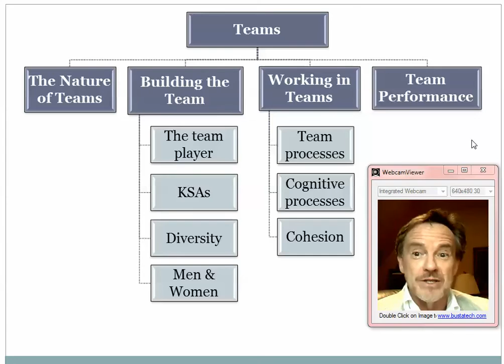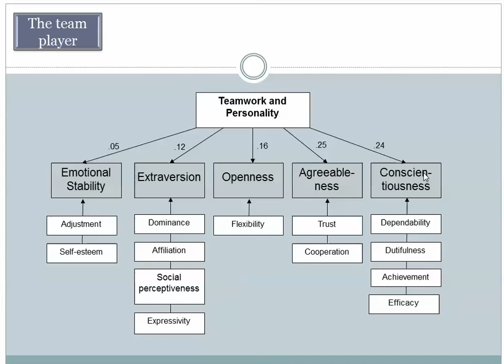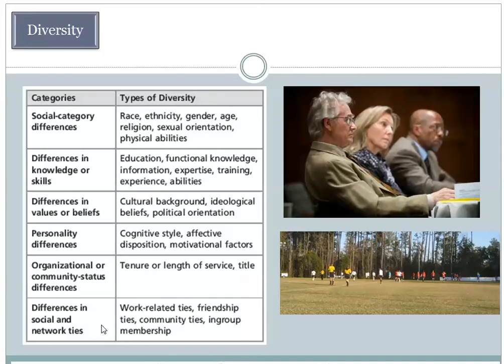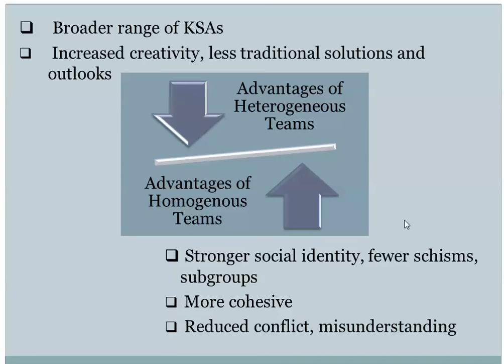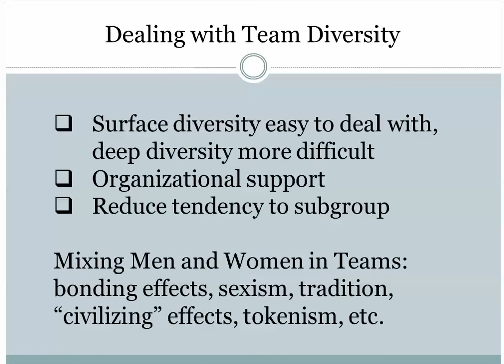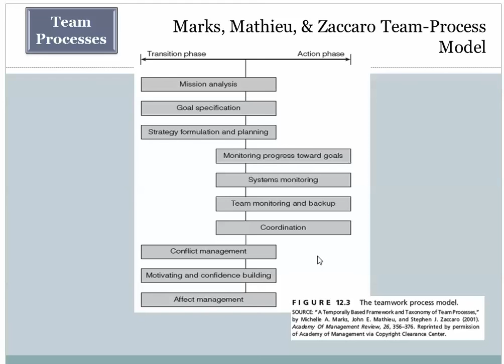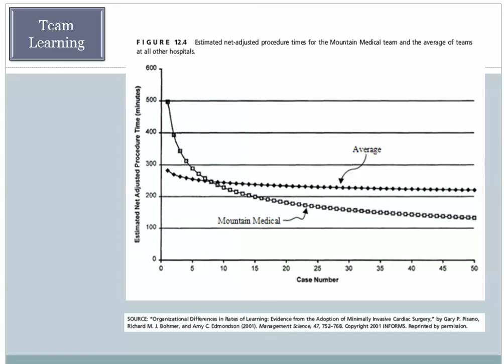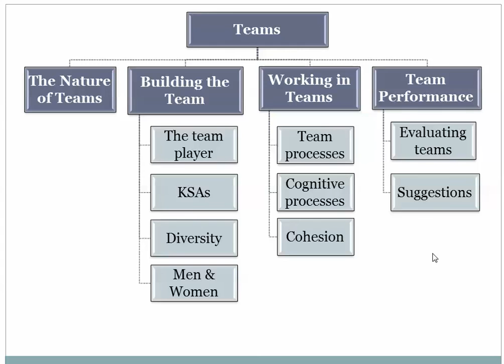Group Dynamics 12b Teams Composition and Process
The effectiveness of a team depends, fundamentally, on the skills, traits, competencies of the members, and the processes and procedures that determine how team members combine their talents and resources to generate a team product.